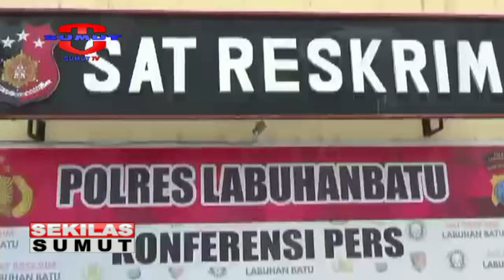POLISI RINGKUS PEMAIN DAN PEMILIK JUDI TEMBAK IKAN DI LABURA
Polisi Berhasil Meringkus Pemilik Warung Dan 3 Pemain Judi Tembak Ikan Dari Warung Sikoling/ Dusun Dua/ Desa Ujung Padang/ Kecamatan Aek Natas/ Kabupaten Labuhanbatu Utara//

Saksikan info berita terkini di :
SEPUTAR SUMUT PAGI : Setiap hari Pukul 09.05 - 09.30 WIB
SEPUTAR SUMUT SIANG : Setiap hari Pukul 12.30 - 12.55 WIB
SEKILAS SUMUT : Setiap hari Pukul 12.55, 14.00 dan 15.00 WIB